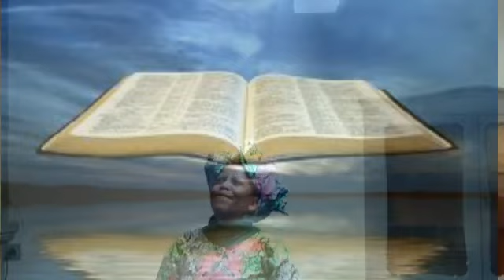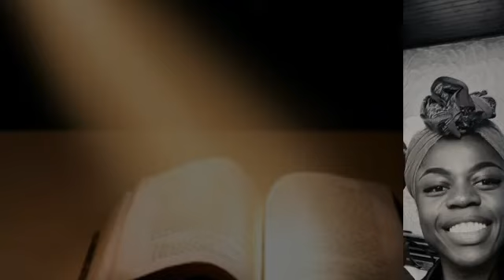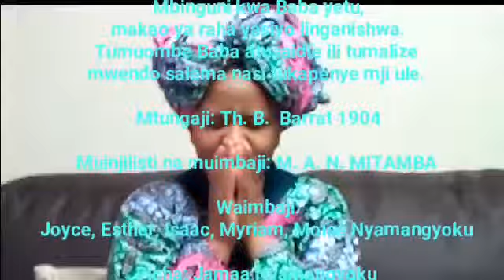NINAKUMBUKA SAYUNI: 84 Nyimbo za wokovu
NINAKUMBUKA SAYUNI INCHI YA HERI
Nyimbo za wokovu 84

Kama wana wa Israeli walivyokuwa
Babeli utumwani, wakiwa katika hali
ya kukumbuka Sayuni,
nasi wakristo tunatarajia
kuingia inchini kwetu mbinguni
tutoke katika dunia ya matatizo.
Mbinguni kwa Baba yetu,
makao ya raha yasiyo linganishwa.
Tumuombe Baba atusaidie ili tumalize
mwendo salama nasi tukapenye mji ule.

Mtungaji: Th. B.  Barrat 1904

Muinjilisti na muimbaji: M. A. N. MITAMBA

Waimbaji:
Joyce, Esther, Isaac, Myriam, Moïse Nyamangyoku

Picha: Jamaa Nyamangyoku

Sifa zote zimurudi BWANA wa majeshi.
Tunashukuru kwa mtungaji wa choras: "Sayuni".

12/2017